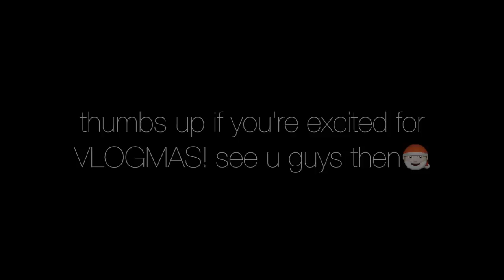BLACK FRIDAY SHOPPING VLOG!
hi guys, welcome back!! i'm so happy to be back vlogging and hope you enjoy this little catchup & shopping adventure with me.

FACEBOOK black friday 2016 life around sales